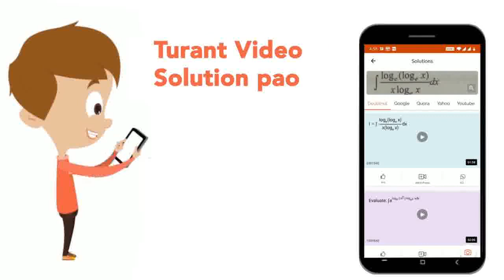Let f : {1, 2, 3} rarr {1, 2, 3] be a function. Then the number of functions g : {1, 2, 3} rarr ...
Let f : {1, 2, 3} rarr {1, 2, 3] be a function. Then the number of functions g : {1, 2, 3} rarr {1, 2, 3}. Such that f(x) = g(x) for atleast one x in {1, 2, 3} is
Class: 12
Subject: MATHS
Chapter: RELATIONS AND FUNCTIONS
Board:IIT JEE

👉 Have Any Query? Ask Us.